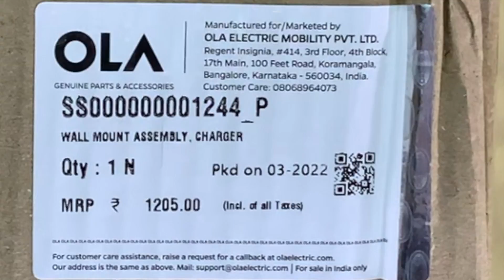Ola Wall Mount Charger Bracket | Unboxing | OlaS1Pro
This video is the unboxing of ola electrics wall mount charger, Each and every part from the box has been clearly described. This will probably be helpful for anyone who has orders or planning to buy an ola electric scooter.

My Ola S1 Pro scooter was delivered yesterday (6th March, 2022) at around 10:05 AM in Hyderabad.

25th Aug 2021 - Reservation 500
15th Sep 2021 - Advance Payment 20,000
30th Jan 2022 - Full Payment 1,20,578
24th Feb 2022 - Charger Installation Payment 2,359

Below is my timeline update since dispatch:

28th Feb, 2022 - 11:17 PM
Dispatch Email

4th March, 2022 - 8:51AM
Text message from ICICI INSURANCE purchase update

4th March, 2022 - 3:00 PM
Got a call from temporary registration team, just to confirm address and RTO.

5th March, 2022 - 1:45 PM (Today)
Email from ICICI, with insurance document.

5th March, 2022 - 8:05 PM (Today)
Ola Registration, VAHAN OTP pending email.

6th March, 2022 - 9:22 AM
Got a call from Ola, My scooter delivery is scheduled today in next 2hrs.

6th March, 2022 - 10:05 AM
Delivery vehicle arrived at my location.